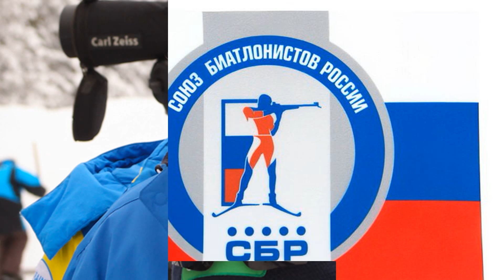Касперович : Интересно знать, какой регион за кого голосовал